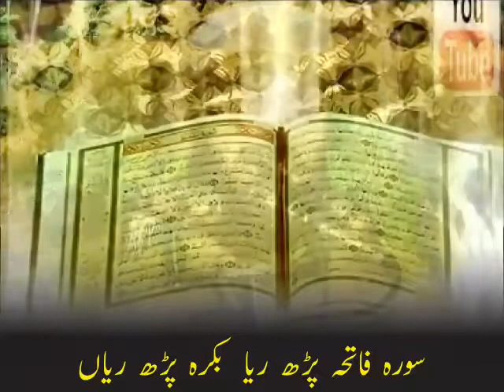Molana Hafiz Inam Ul Haq Farooqi New Short Clip Video Status Video |Hafiz Usman Shakir Islamic Tv